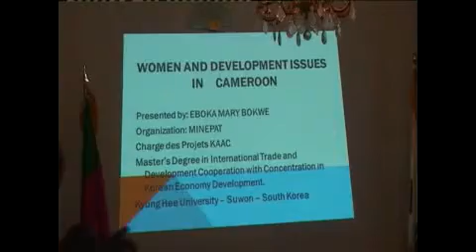[CRTV] 2014-03-17 KAAC Project_English